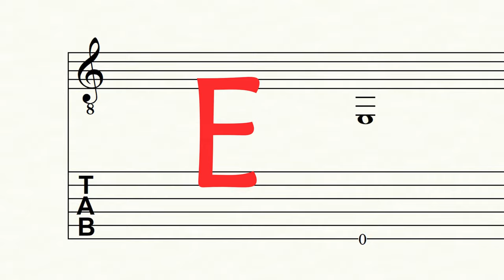EAR TRAINING | LEVEL 1 | 3 open strings | GEHÖRÜBUNGEN | 3 Leersaiten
Become a channel member and receive exclusive benefits:
Kanalmitglied werden und exklusive Vorteile erhalten:

Practice with three, four, five or six strings | Übe mit drei, vier, fünf oder sechs Saiten |
Play and/or say the right note | Spiele und/oder nenne den richtigen Ton |

Recording: ZOOM H6
Notensatz: FINALE 14
Photos: SONY Alpha 6300
Videoedit: DaVinci Resolve 16